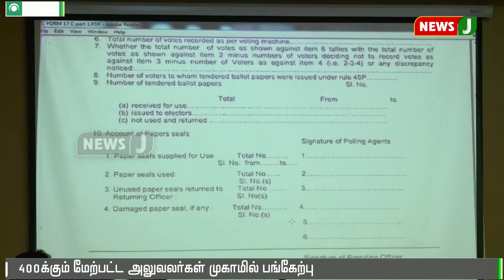கடலூரில் வாக்கு என்னும் அலுவலர்களுக்கான பயிற்சி வகுப்புகள்